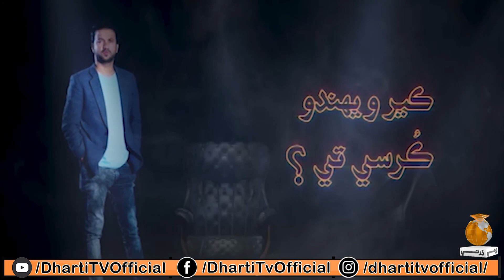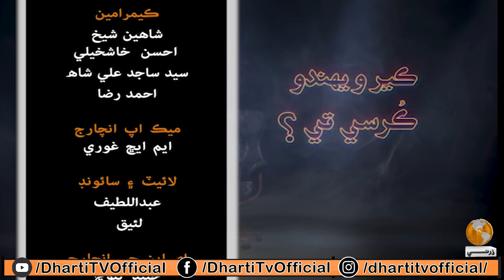Kair Wehando Kursi Te Host: Hyder Qadri Guest: Kher Muhammad Khero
Dharti TV Entertainment Programs...